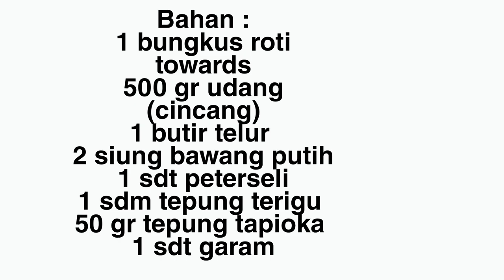UDANG BALUT ROTI / BOLA UDANG ROTI COCOK UNTUK IDE JUALAN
RESEP UDANG BALUT ROTI
Bahan :
1 bungkus roti tawar ( potong kotak kecil )
500 gr udang ( kupas lalu cincang kasar )
1 butir telur
1 sdm tepung terigu
50 gr tepung tapioka
1 sdt peterseli ( cincang halus )
1 sdt garam
minyak secukupnya untuk menggoreng

selamat mencoba